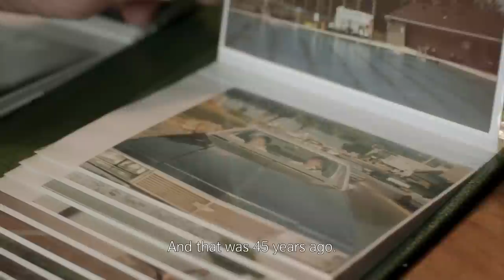SWISS presents: The story of Ernst full version (ENG)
Look on as SWISS reunites farmer Ernst with his best friend who lives thousands of kilometres away. A moving story that takes place in Canada, in which wishes and dreams are fulfilled.

Swiss International Air Lines (SWISS) is the airline of Switzerland, serving more than 100 destinations from Zurich
and Geneva and carrying more than 16 million passengers a year. Its origins commit it to the highest product and
service quality. And because its size is manageable, SWISS is able to be closer to its guests and provide them with
more individual care. SWISS is part of the Lufthansa Group, and is also a member of Star Alliance, the world’s biggest
airline grouping.